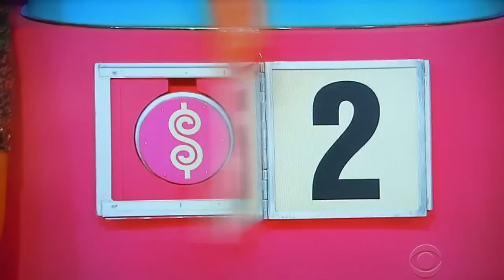The Price is Right - Plinko - 6/14/2016